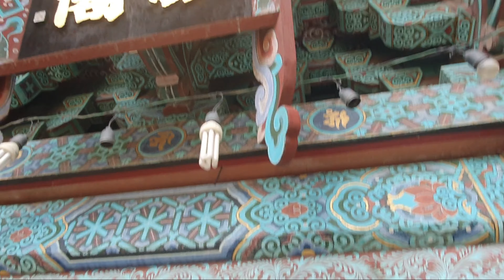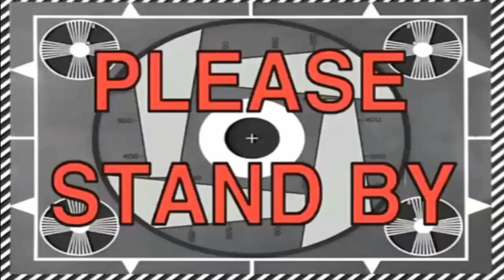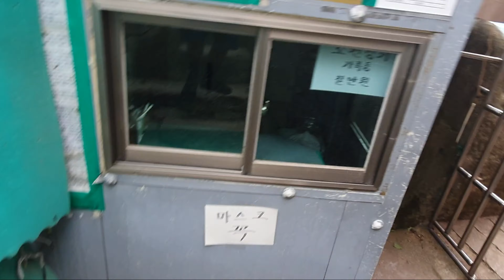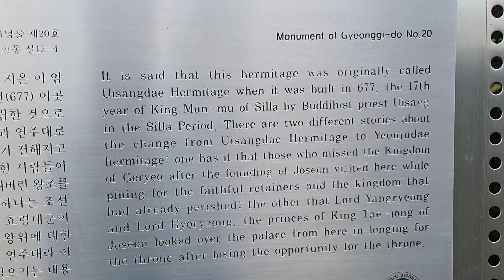Gwanaksan adventure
beautiful scenery
adventure
heritage